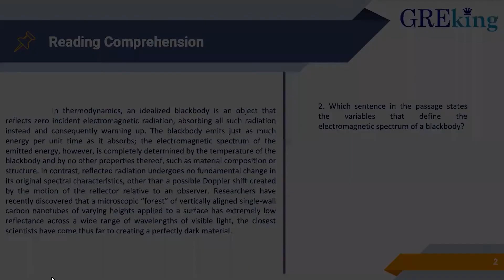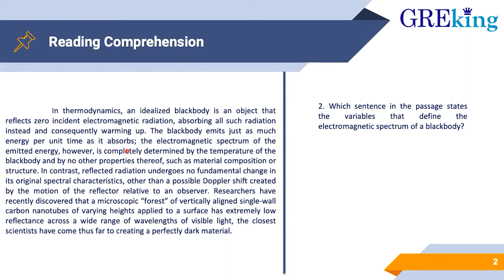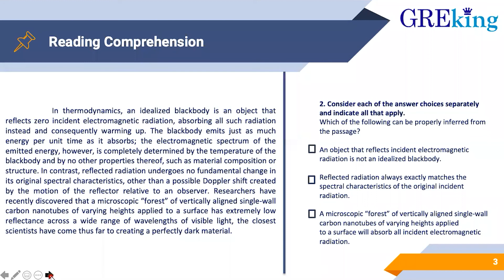GRE Verbal: Reading Comprehension - 5| Actual GRE RC Solved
Hey Guys!

Welcome to GREKing!

Stay glued to the channel for GRE Preparation videos. Learn how to score 330+ in GRE.
Reading Comprehension is 50% of GRE Verbal Ability. 20 sure shot questions out of 40 questions in GRE Verbal will be Reading comprehension questions.

Course Contents:
1. 10 Full-Length Actual GRE Mock Tests
2. Sectional Tests - Verbal and Quants (10 each)
3. 20 Hours of Recorded Video Lectures to revise basic course concepts
4. Every Monday and Friday Live Webinar 9pm - 10 pm with a GRE Topper
5. Watsapp Group for discussion and daily quizzes